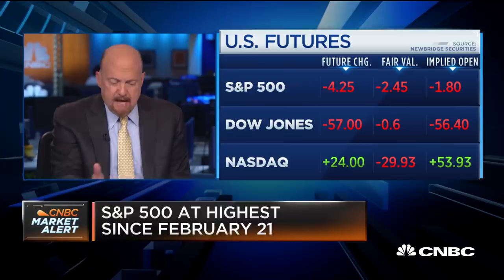Jim Cramer says the market rally could end July 27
CNBC's Jim Cramer says he thinks the market is getting overbought and that July 27 could be a down day for the market.

CNBC’s Jim Cramer warned investors Tuesday that the market uptrend could be running out of fuel near the end of the month.

The S&P 500 has gained 2.5% of value from the start of July, but there are strong odds that a reversal in the index’s trajectory is looming over the backend days, based on analysis from renowned trading expert Larry Williams.

“The charts, as interpreted by the legendary Larry Williams, suggest the S&P could climb another 4% or 5% over the next two weeks, but come July 28, he expects the market to start rolling over,” Cramer said on “Mad Money.” “Given that the expanded unemployment insurance benefits from Washington expire at the end of the month, well, I wouldn’t be surprised” if he’s right.

With Covid-19 cases steadily growing across the U.S. and states pulling the plug on their plans to reopen their economies, the future is uncertain. Under these conditions, Cramer likes to go off the charts to get a more empirical read on the market void of emotions and knee-jerk reactions to daily gyrations in stock prices.

Perusing the S&P 500 chart below, Cramer noted that Williams uses the red line to forecast a break in market trajectory. Based on history, Williams concludes that whenever the red line changes direction the market is likely to follow suit.